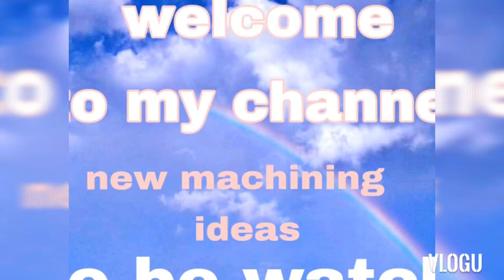How to drill hole's on bolt head for lock wire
drilling  of holes on bolts head  for lock wire

for safety purposes

Using 1/8 drill bit
clamp on vice
with  higher  Rpm speeds